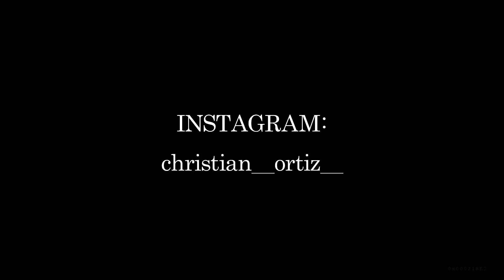TOP 7 FRAGANCIAS OFFICE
Hoy les presento algunas fragancias para usar en sitios cerrados, como oficinas, secretarios, abogados, dentistas, etc...